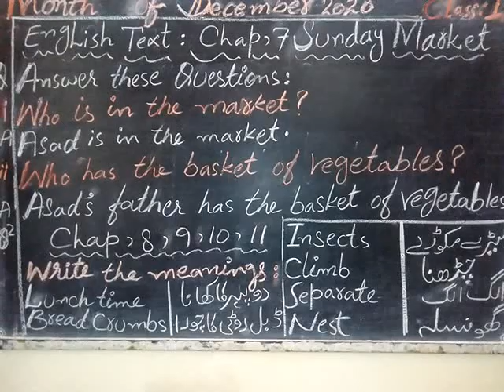Class I - ENGLISH TEXT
Month Of December